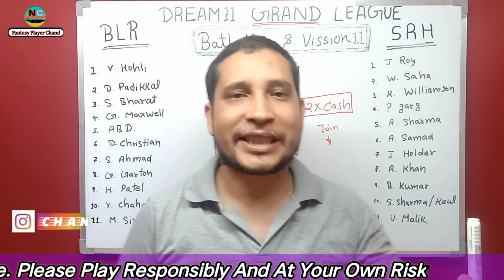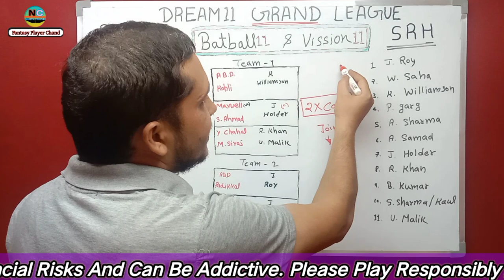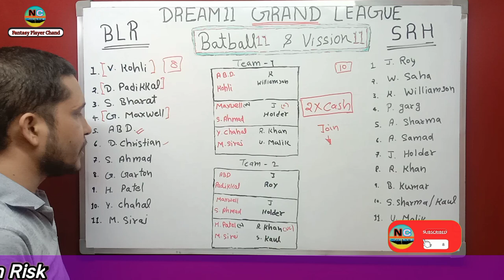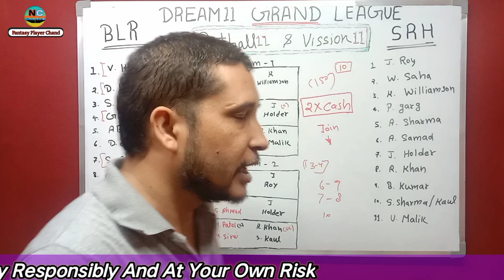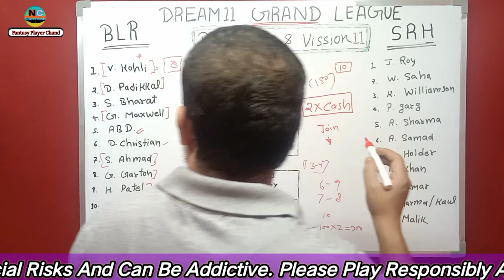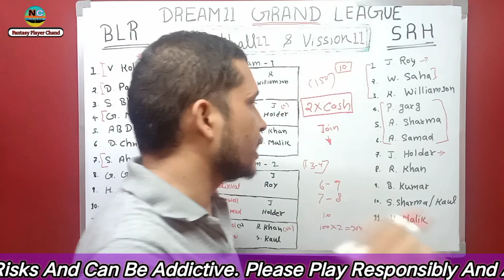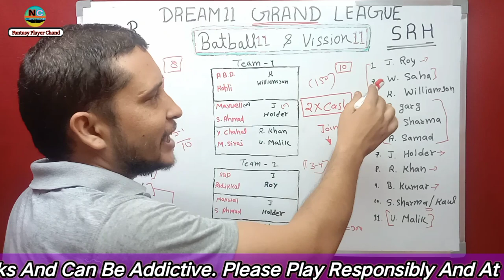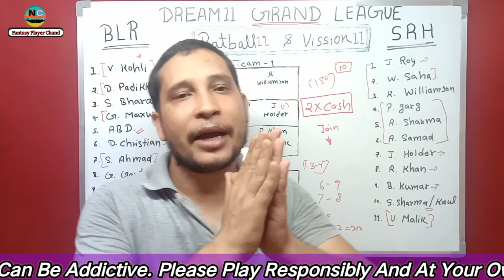BLR vs SRH Dream11 Team Prediction || BLR vs SRH Dream11 Prediction Today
Hi,

Make Own Team & Won Real Money 🙏🙏

Cover Poitns in Video :- 👇👇

1:- BLR vs SRH dream11 prediction
2:- BLR vs SRH prediction today match
3:- BLR vs SRH dream11 team prediction
4:- BLR vs SRH Dream11 Today Match
5:- BLR vs SRH win prediction
6:- BLR vs SRH today match prediction
7:- BLR vs SRHI gl team
8:- BLR vs SRH IPL 2021
9:- Royal Challengers Banglore vs Sunriser Hyderabad IPL 2021.
10:- Royal Challengers Banglore vs Sunriser Hyderabad Dream11.
11:- Indian Premier League 2021